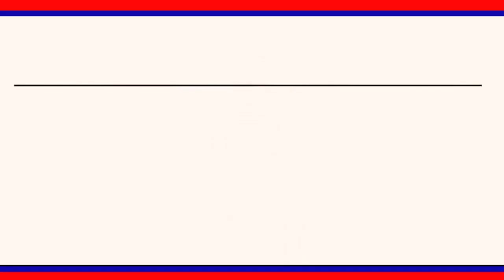మేము సైతం మీతో కత్తర్ ఫ్రెండ్స్ ఆధ్వర్యంలో ఆర్థిక సహాయం || LRT NEWS